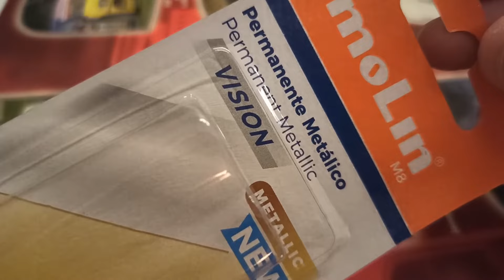🗜️ Dar COLOR al MOTOR simulado 【 Ford RS200 】 Restauración SCALEXTRIC PASO 5: Restaurar CROMADOS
✅ Seguimos el paso a paso para restaurar el Ford RS200 Purolator de Scalextric Exin en esta ocasión con un sencillo avance que nos permite ir solucionando pequeños aspectos.

En el vídeo veremos cómo dar color al motor simulado tras haberlo decolorado totalmente al sumergirlo en amoniaco para eliminar hongos.